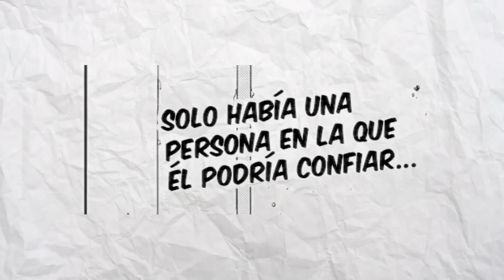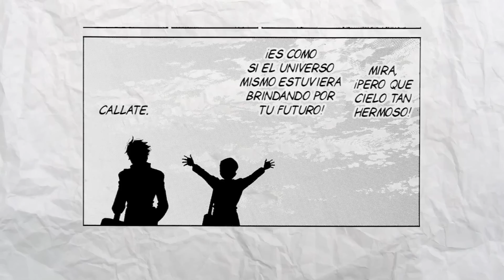EL Misterioso SPARRING DE RYO MASHIBA | REVIEW HAJIME NO IPPO 1431 | RAJU RANDOM